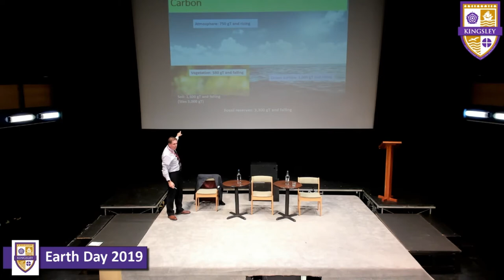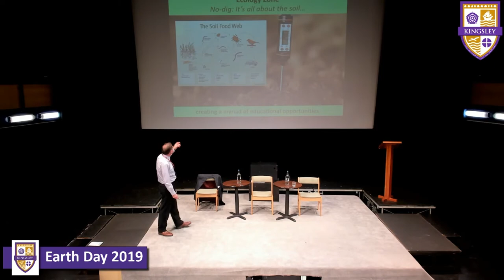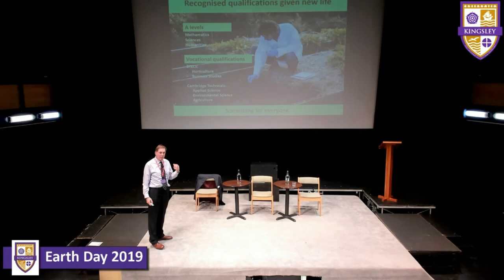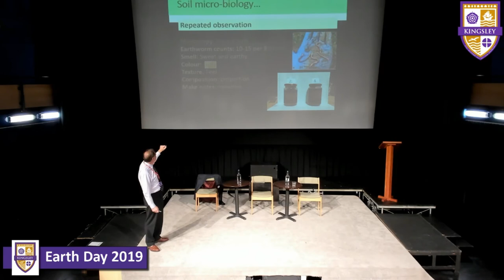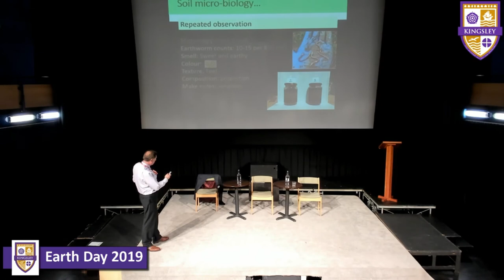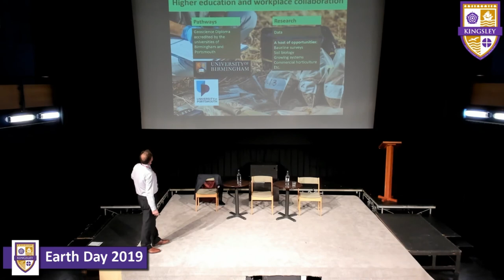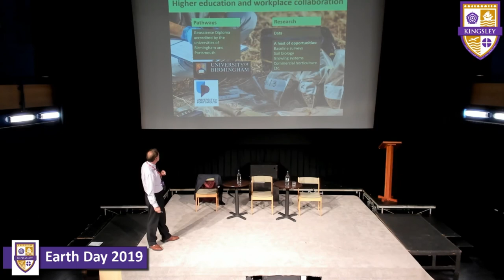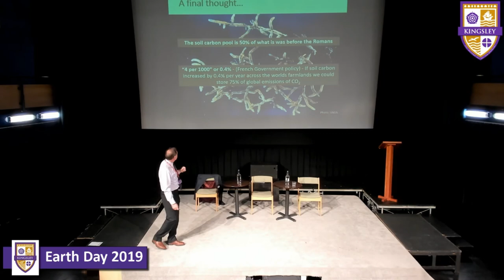Kingsley School Earth Day 2019 - Mr Chris Upton, Greene's Tutorial College, Oxford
Kingsley School Earth Day 2019
Presentation by Chris Upton